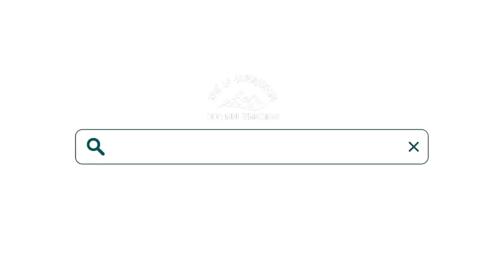¡Nosotros ya iniciamos las 40 cosas que debes hacer en Zacapoaxtla!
¡Nosotros ya iniciamos las 40 cosas que debes hacer en Zacapoaxtla! ¿Y tú? Conoce la primera parte de esta fabulosa aventura